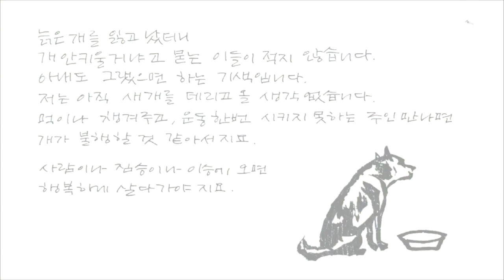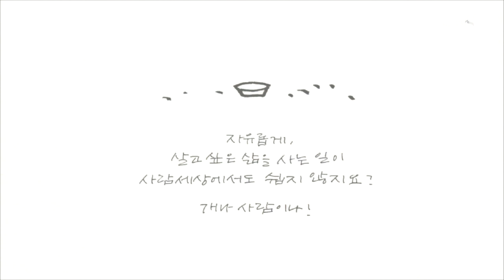[국민TV] 나뭇잎편지 - 개나 사람이나! (2015.05.01)